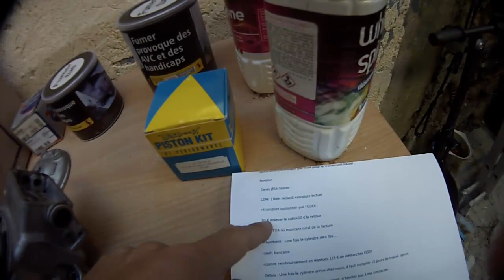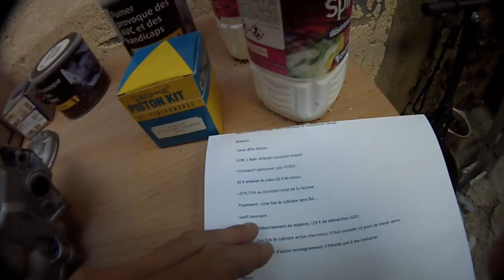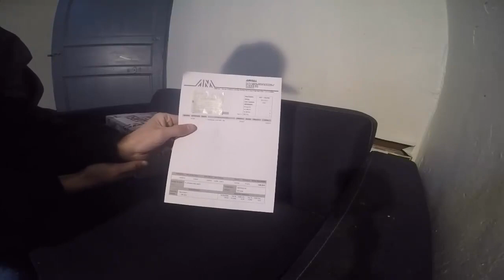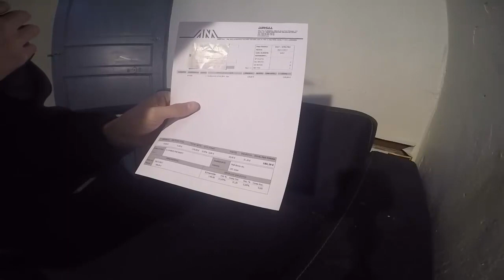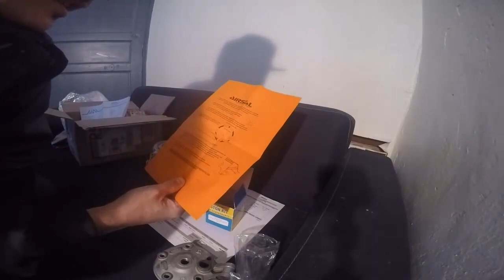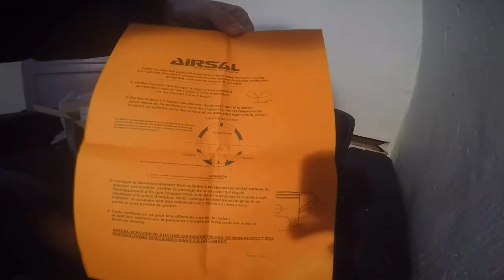* traitement niquasil * j'ai envoyer mon cylindre serré chez Airsal Espagne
bonjour, suite au serrage de ma moto qui est une 125 husqvarna wr 2temps j'ai envoyer mon cylindre chez airsal en éspagne pour un traitement complet nikasil et dans cette vidéo je vous explique tout.